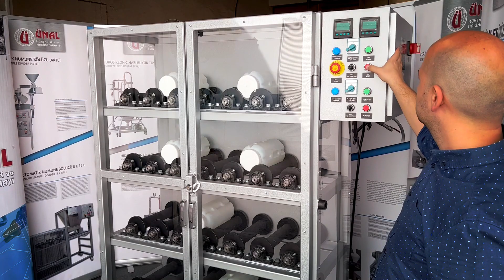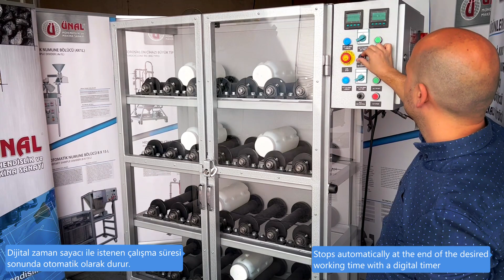Bottle Roller 24B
🌟 Discover Our High-Efficiency Bottle Roller Machine! 🌟

Introducing our high-quality and durable bottle roller machine, designed to enhance the efficiency of your laboratory! This machine is perfect for the homogeneous mixing of liquids. Its lightweight and compact design fits any lab environment. Save time in your lab work with its easy operation and low maintenance requirements.

👉 Features:

Can simultaneously rotate 24 bottles
Programmable automatic stop digital time relay for continuous operation up to 24 hours
Adjustable rotation speeds from 0 to 300 rpm
Fast and effective mixing
User-friendly control panel